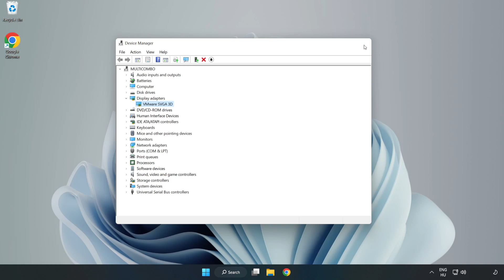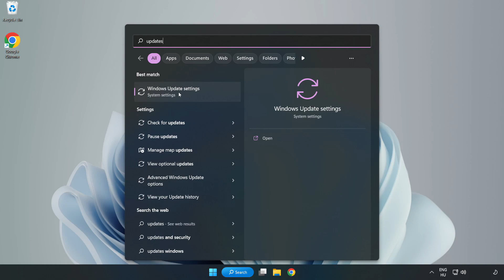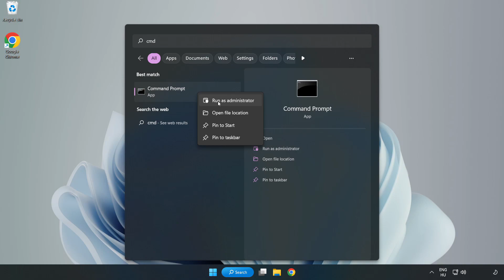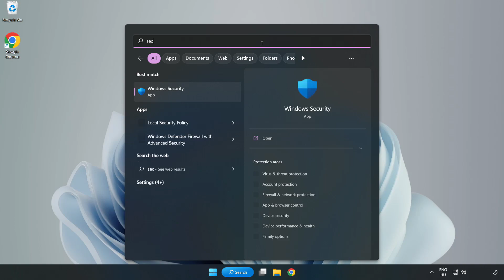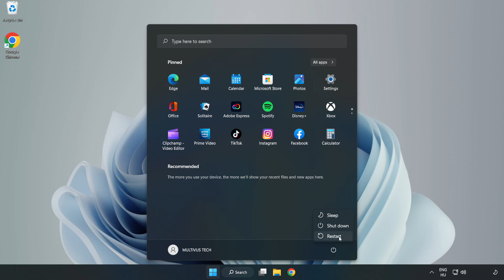How to FIX GTA 3 Crashing / Not Launching!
I'm going to show How to FIX GTA 3 Crashing / Not Launching!